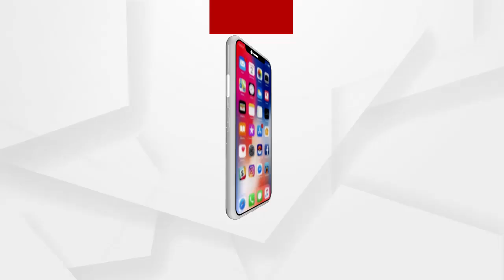ଓଡିଶାର ସ୍ବାସ୍ଥ୍ୟ ମନ୍ତ୍ରୀଙ୍କୁ ଲେନ୍ସ ଲଗେଇ ଖୋଜିବାକୁ ପଡୁଛି...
ଓଡିଶାରେ କରୋନା ସ୍ଥିତି ସଙ୍ଗୀନ ଥିବାବେଳେ ଓଡିଶାରେ ଏକ ସ୍ବାସ୍ଥ୍ୟ ମନ୍ତ୍ରୀ ଅଛନ୍ତି ବୋଲି ରାଜ୍ୟବାସୀଙ୍କୁ ଅନୁଭୂତ ହେଉନାହିଁ...ସ୍ବାସ୍ଥ୍ୟ ମନ୍ତ୍ରୀଙ୍କୁ ଲେନ୍ସ ଲଗେଇ ଖୋଜିବାକୁ ପଡୁଛି...ବରିଷ୍ଠ ବିଜେପି ନେତା ଟଙ୍କଧର ତ୍ରିପାଠୀ...